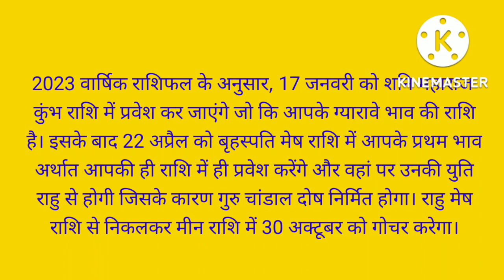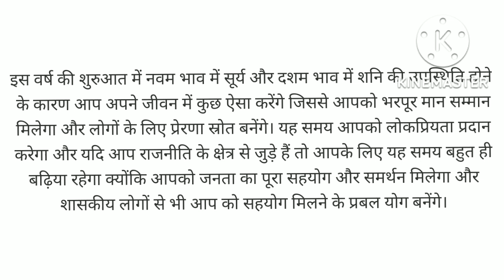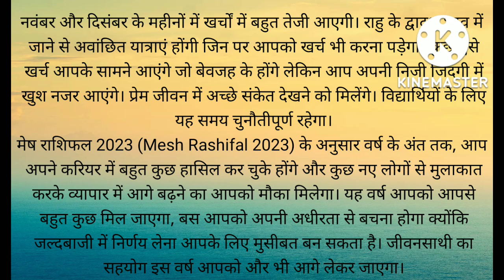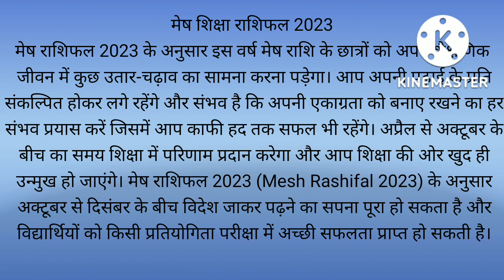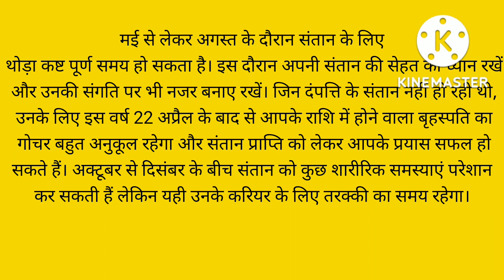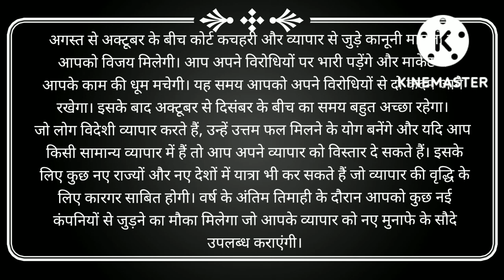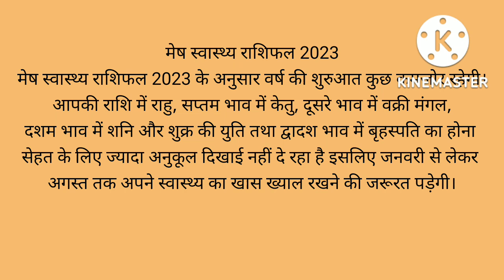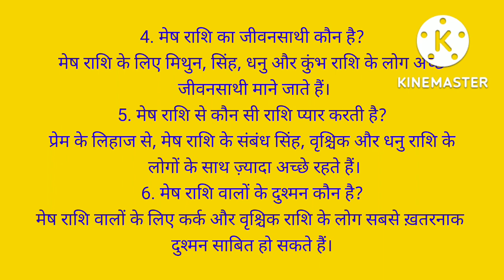मेष राशिफल 2023/मेष राशि का 2023 का राशिफल/mesh rashifal 2023/mesh rashifal 2023 in hindi